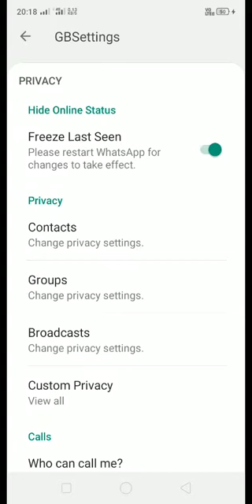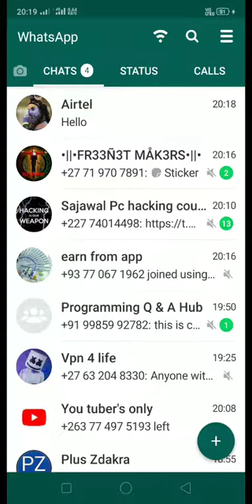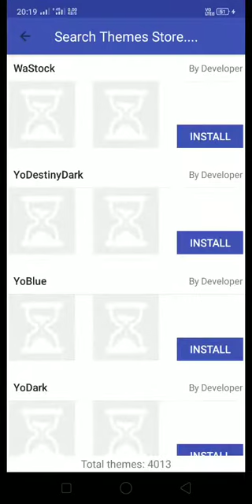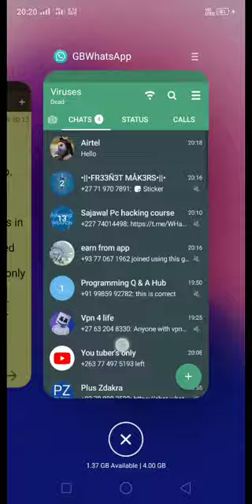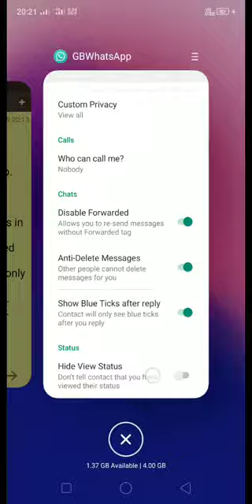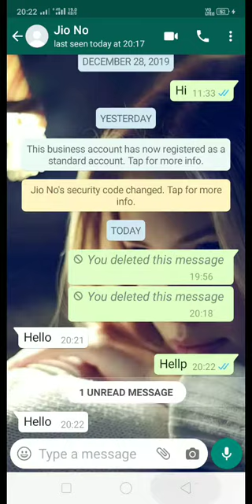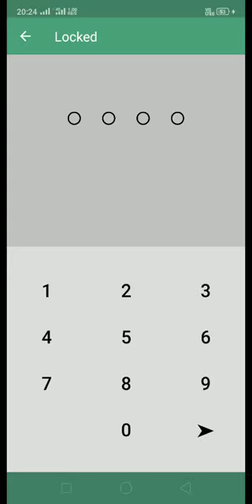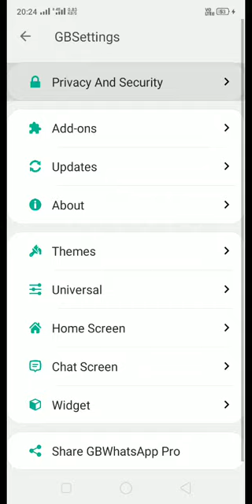What's app top 10 new tricks #2020 GB-what's app tricks Trick 1 – Freeze last seen.Trick 2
Trick 1 – Freeze last seen.
Trick 2 – Hide Blue Ticks.
Trick 3 – Read Deleted messages in GbWhatsApp.
Trick 4 – Hide blue tick in groups.
Trick 5 - Who can call you.
Trick 6 – Changing themes in GbWhatsApp.
Trick 7 – Disable forwarded tag from messages.
Trick 8 – Show blue ticks only when you reply.
Trick 9 – Hide view status.
Trick 10 –What's app lock.
Trick 11 – Lock a Chat